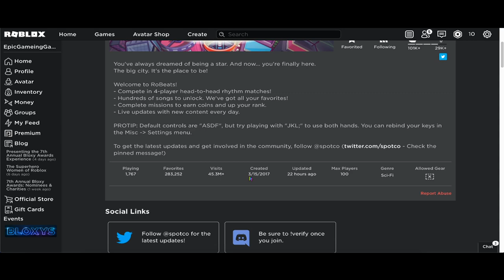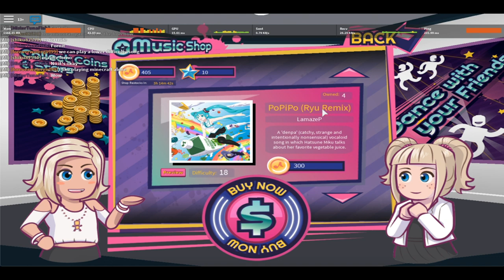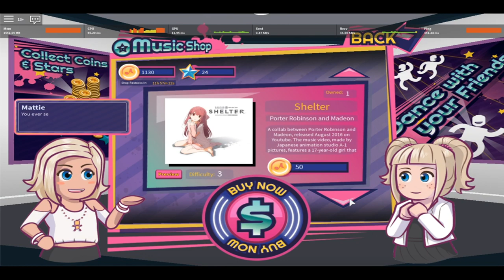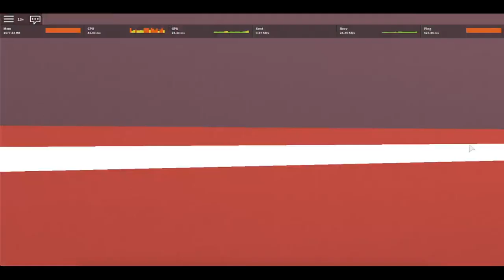Robeats - 3 Months Later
Epix returns with his first video, that being a Robeats video.